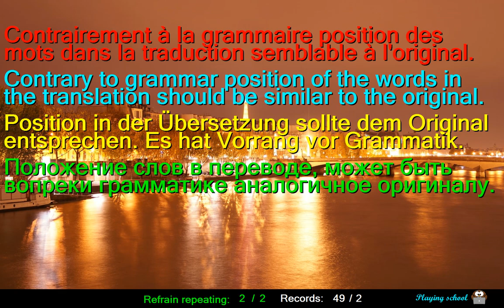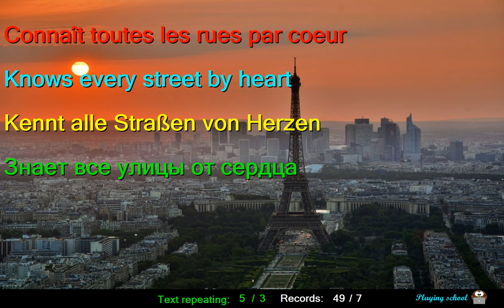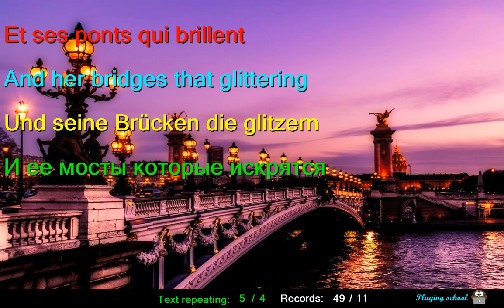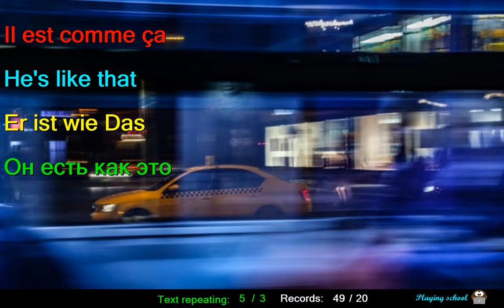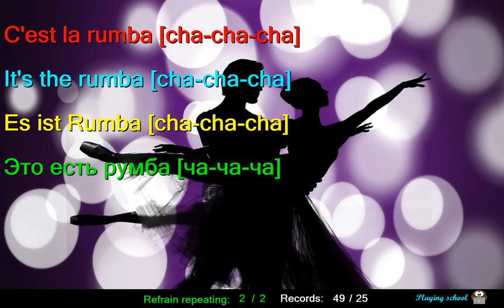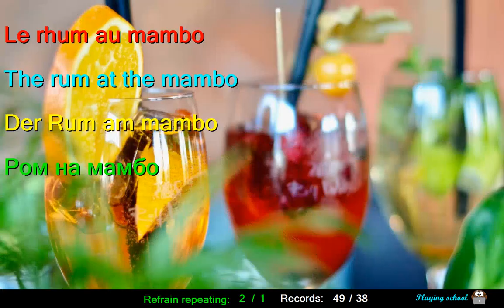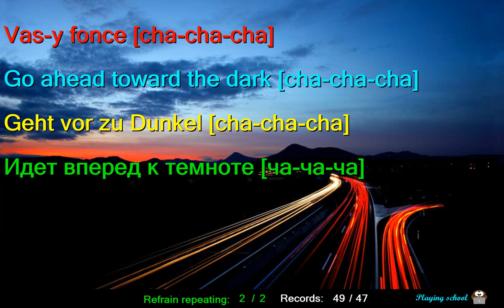Learn French by Vanessa Paradis Joe le taxi with pictures French English German Russian LYRICS SUBTI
Thanks to the object-oriented programming I could today very quickly to add very nice pictures to this song.
This video of PC language teacher, can very easily teach you words of French language included in this song.
Vanessa Paradis in song - Joe le taxi like a best teacher will you to learn French words of this song.
You can study French language of this song if you know at least one of these 3 languages: English German or Russian,
because this song is accompanied with SUBTITLES too at the English German or Russian languages.
Refrain sentences are repeated 2 times.
Less known no refrain sentences are repeated even 5 times for easier to remember and understand.
For easier to understand original text, I tried to make position of the words in the translation text similar to the original expression,
so that specific words of translations go right under the words of original.
Therefore, the position of words in translated expression often takes precedence over 100% grammar.